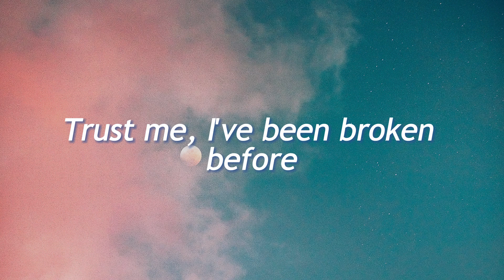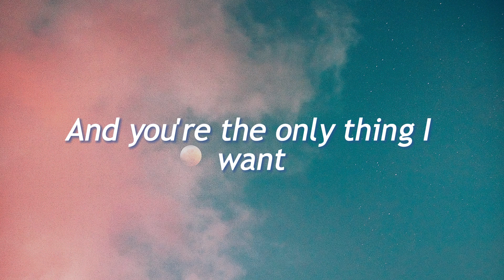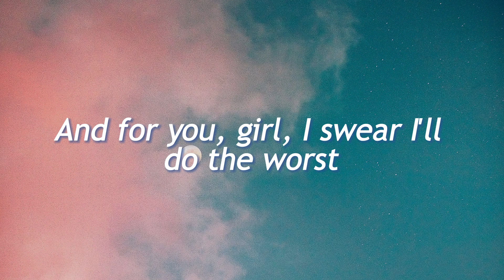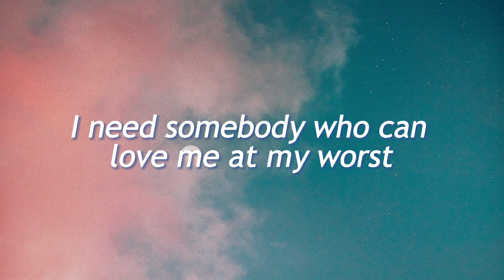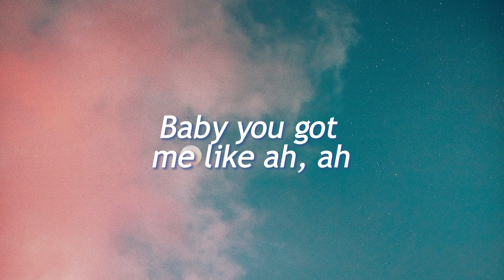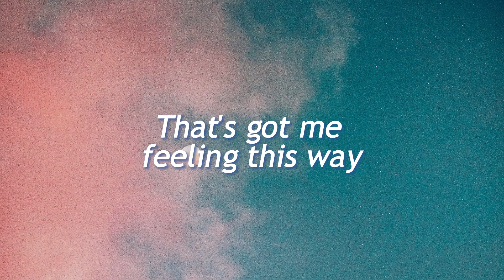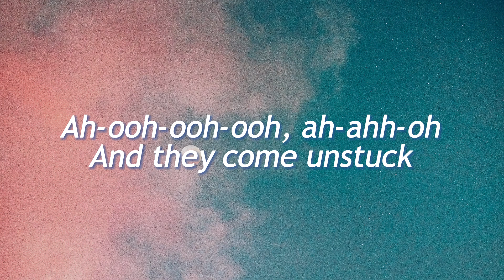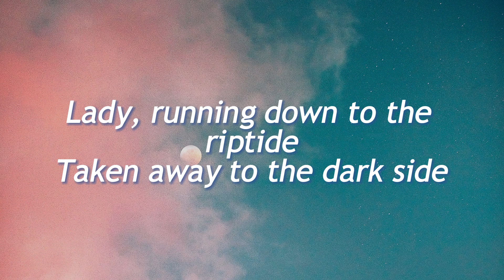It's You - Ali Gatie (Lyrics)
Lyrics It's You:
Please don't break my heart, trust me, I've been broken before
To be open and then find out your love isn't real
I know I'm not the best at choosing lovers (oh)
You, you, 'cause I want you